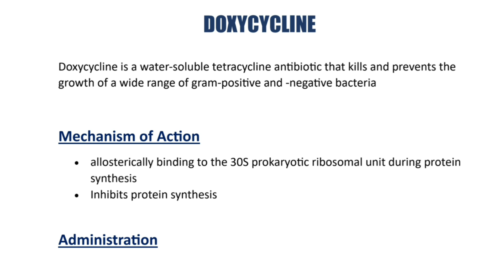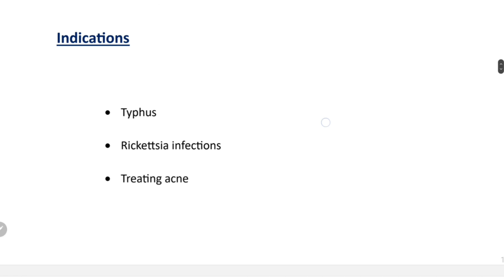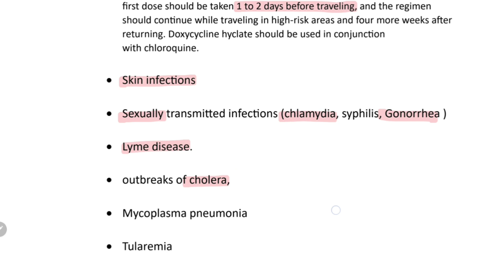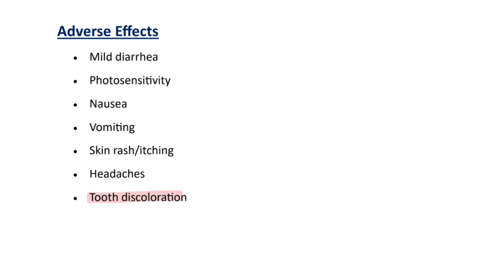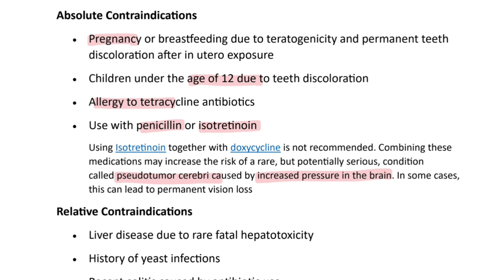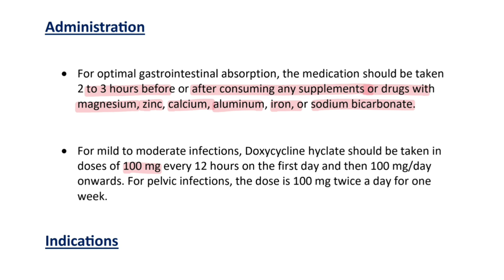Doxycycline with lactic acid bacillus capsules uses | Doxycycline pharmacology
This video is about Doxycycline, where we will explain what Doxycycline Hyclate 100mg is used for. We will discuss the uses of Doxycycline tablets and capsules 100mg, the benefits of Doxycycline injection, and provide information about its side effects. Additionally, the pharmacology of Doxycycline will be explained in detail. This video will help you understand the correct uses, side effects, and precautions related to Doxycycline tablets and injections.

Video includes:

00:00 - Introduction
00:40 - Mechanism of action of doxycycline
01:25 - Indication and uses of doxycycline
02:56 - Adverse effect
03:39 - Contraindications of doxycycline

Best prescriber guide

Playlist for common medicine

The information provided is based on current medical knowledge and guidelines, but viewers are advised to consult with a qualified medical professional before making any clinical decisions. The content is not a substitute for professional medical advice, diagnosis, or treatment.